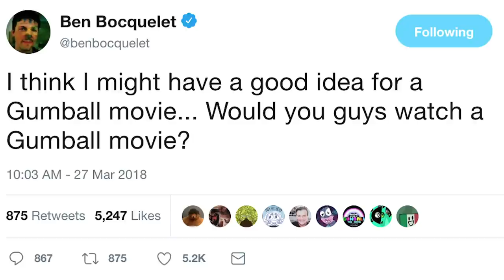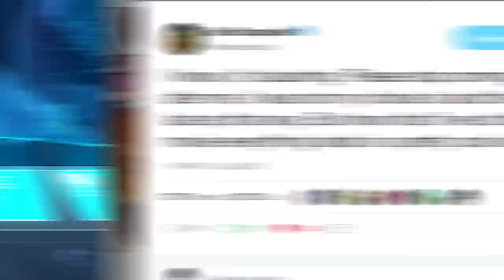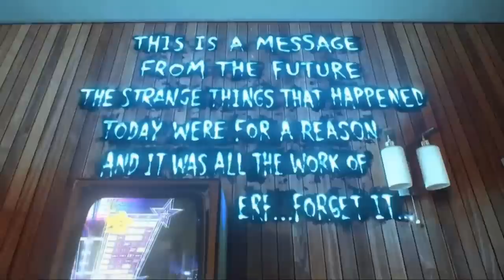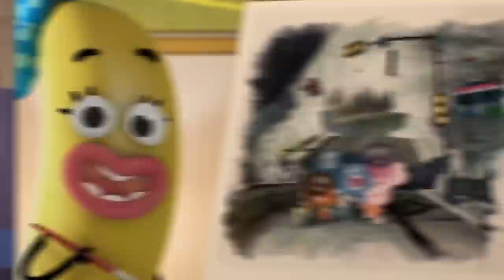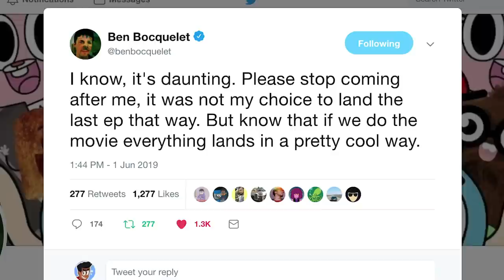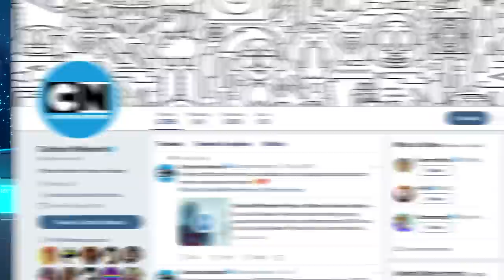Gumball TV MOVIE Explained! The Show's TRUE Series Finale!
The Amazing World of Gumball's final episode "The Inquisition" concludes on a rather intense series finale that undermines the final episode as a whole. With this conclusion many people are looking to the highly discussed movie as a way to wrap up the series - but what exactly IS the movie? Let's go through the history of the proposed movie and plot points in the show itself to figure out what the contents of this film will be!

Social Media!

CREDITS

Written by: Kevin Williams
Hosted by: Kevin Williams
Edited by: Kevin Williams
Produced by: Kevin Williams